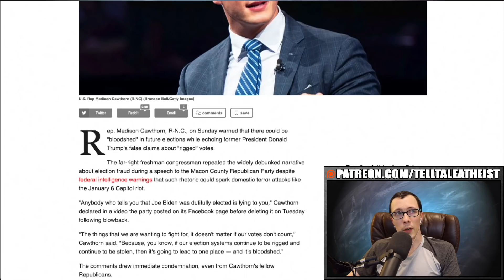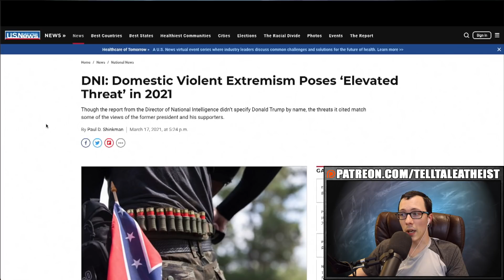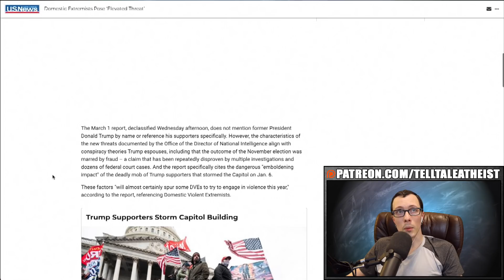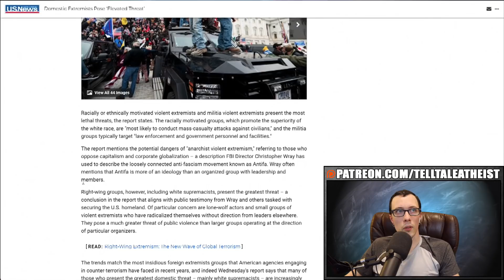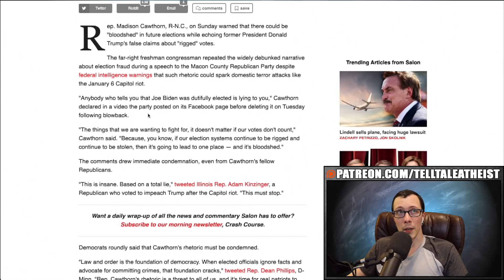Congressman Madison Cawthorn Should Be Investigated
In this video, I talk about Congressman Madison Cawthorn's seeming encouragement that there should be "bloodshed" in the next election